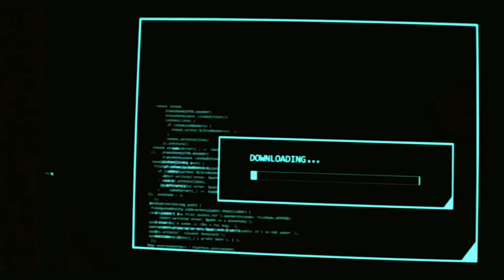|Recaps|When Killing Zombies Is a Stress Relief Activity For The Rich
The ReZort, a Safari Park, Offers Paying Guests The Opportunity to Kill as Many Zombies as They Please Following an Outbreak.

stories, horror stories, mr. nightmare, creepypasta, creepy stories,